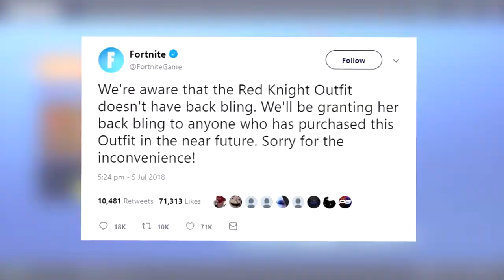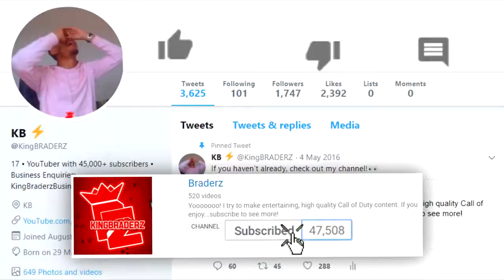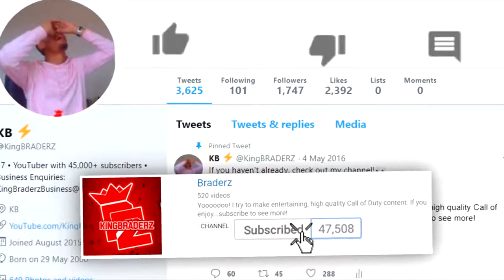How to RECEIVE the RED KNIGHT SHIELD GIFT! Fortnite Red Knight Back Bling Unlocked